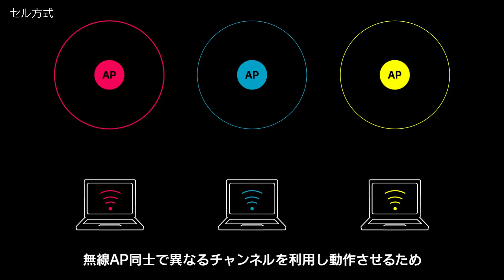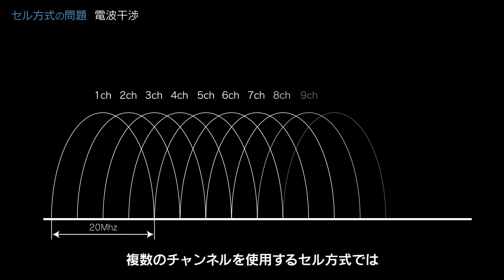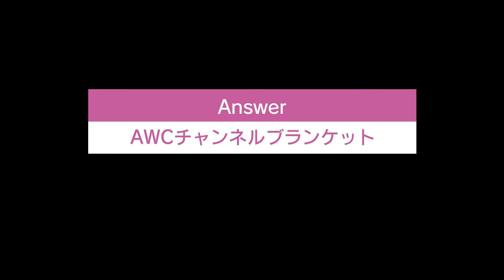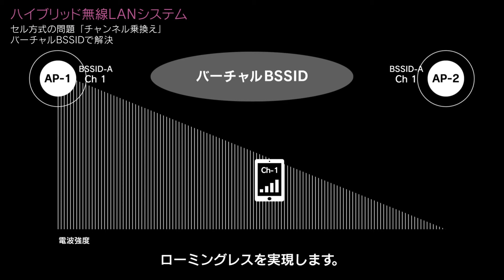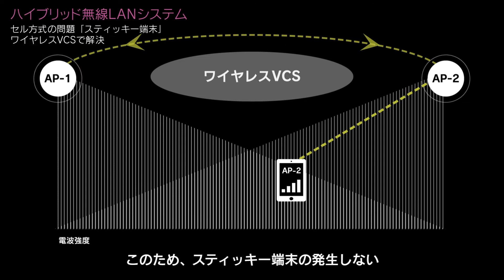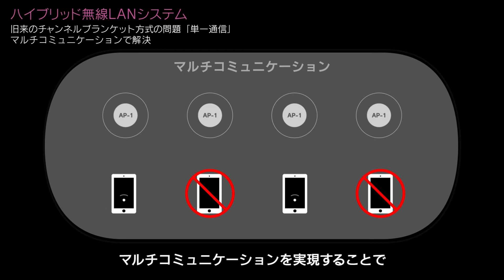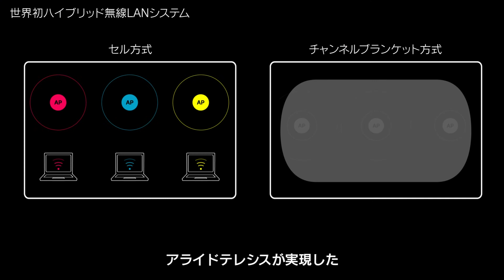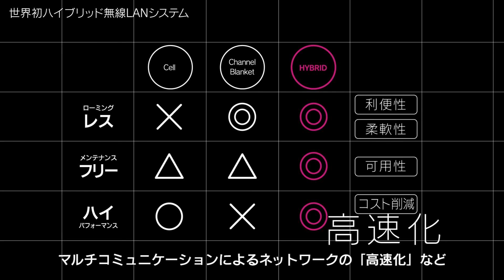世界初！ハイブリッド無線ＬＡＮシステム 技術紹介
アライドテレシスが独自開発したセル方式無線LAN、AWC（自律型無線LANソリューション）とチャンネルブランケット方式無線LAN、AWC-CBの両方を同時利用できるハイブリッド無線LANシステム。旧来のセル方式、シングルチャンネル方式が持つ課題を解消し、”つながる”を追求したテクノロジーを詳しく解説します。